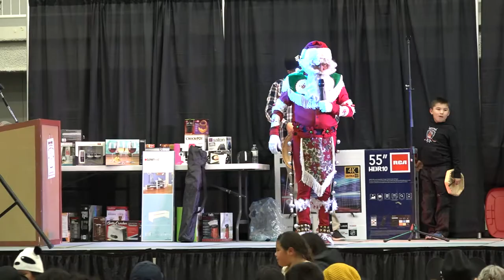Kainai Board of Education Christmas Community Event – Napi Santa Claus